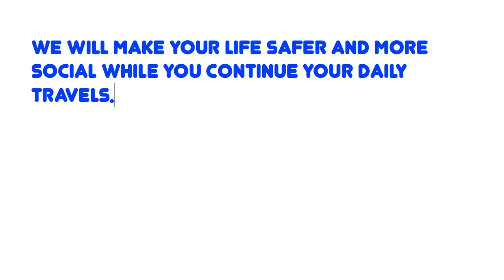ENT500 Elevator Pitch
ENT500 Elevator pitch by

Iman Salam
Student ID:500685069